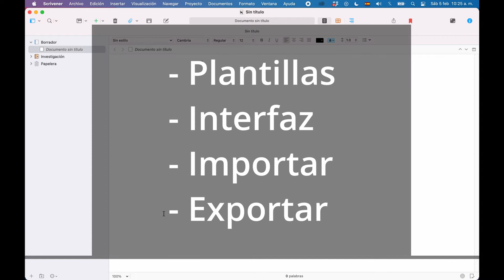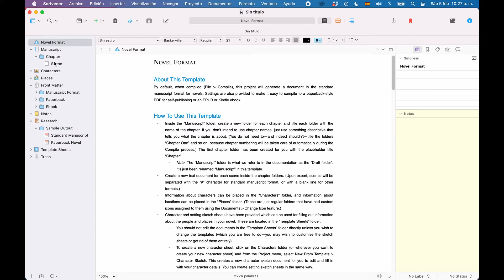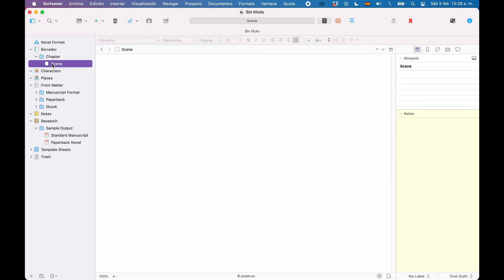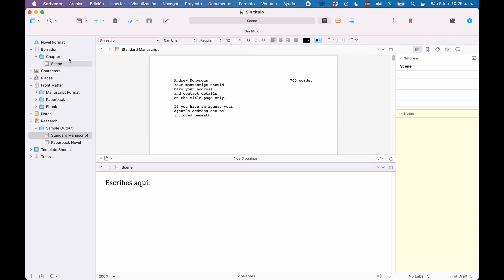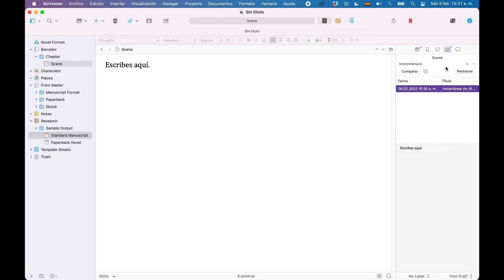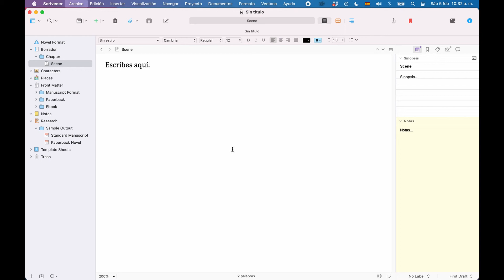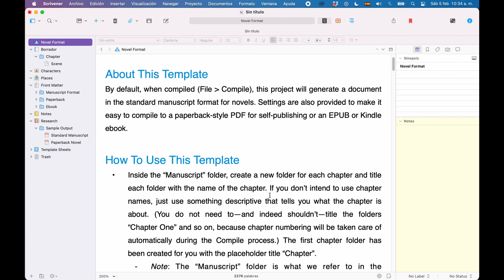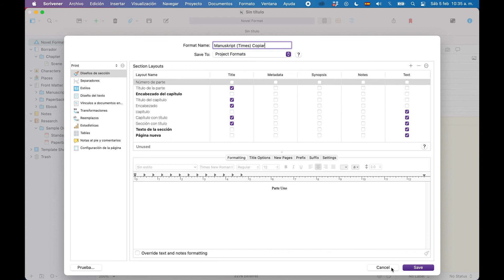Introducción a Scrivener 3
➡️ Free Story Structure Cheat Sheets (Hero's Journey, Save the Cat, Mini Movie Method):